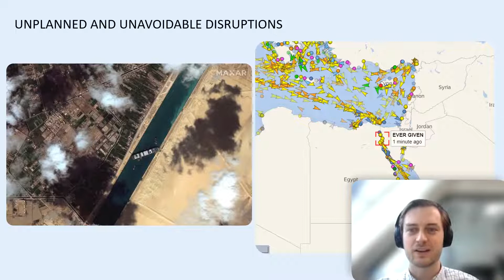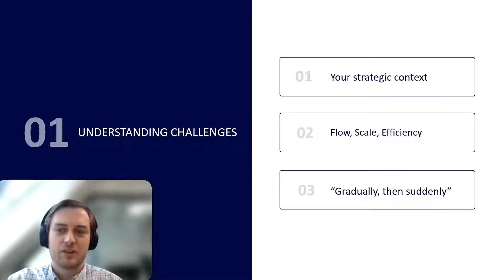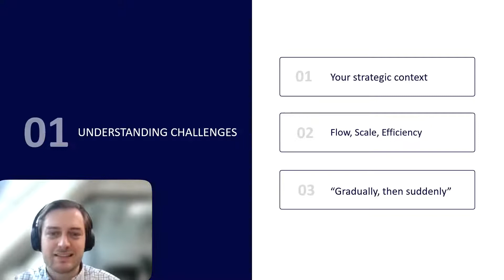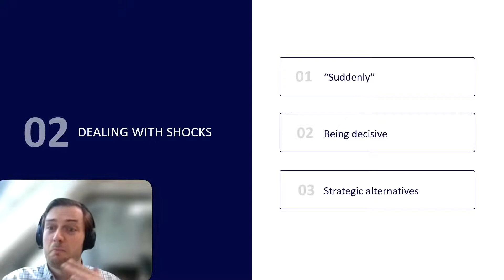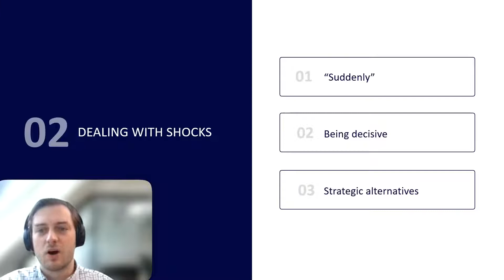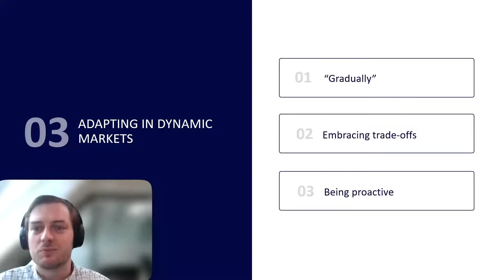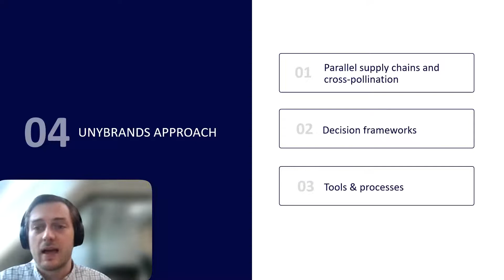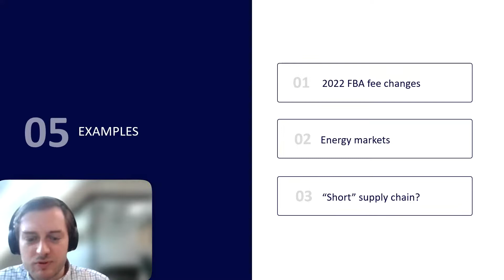How to Avoid FBA Supply Chain Mistakes to Keep Amazon Business Safe and Successful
In this video, Dan Gommel from unybrands discusses how to overcome different Amazon supply management challenges that all sellers usually face when growing their business. Supply chain disruptions are always happening and usually, sellers just don’t know where and when they will take place. That’s why it’s important to understand at a fundamental level what could eventually happen. Dan brings examples of different types of challenges from dealing with big shocks to adapting to dynamic markets where changes are happening in small steps over time. He presents some examples of Unybrands’ approach to resolving unexpected situations and also mentions some real-life examples of the latest events that have been influencing supply chain management.

🔶 Topics covered in the video:

➤ 00:00 Introducing supply chain management
➤ 00:48 About Dan Gommel from unybrands
➤ 03:33 Supply chain challenges
➤ 08:00 Understanding these challenges
➤ 12:41 Dealing with shocks
➤ 17:36 Adapting in dynamic markets
➤ 22:09 unybrands approach
➤ 26:02 Recent examples of Amazon supply chain issues
➤ 36:19 The supply situation across marketplaces
➤ 39:58 Most common supply chain issues
🔶 About UNYBRANDS:

unybrands is a leading strategic buyer of Amazon FBA and Shopify DTC brands. They buy brands from Amazon sellers and founders who are looking for an exit strategy and own these brands underneath their portfolio. At unybrands, it’s more about the quality of brands they acquire as opposed to the quantity.

Years of experience as a store manager along with the mission of helping businesses run daily operations cost- and time efficiently has shaped her into a strategic partner for Amazon sellers. Today she helps to manage stores, product-related tasks, customer relations and the team while advising company owners to set their goals and strategy.